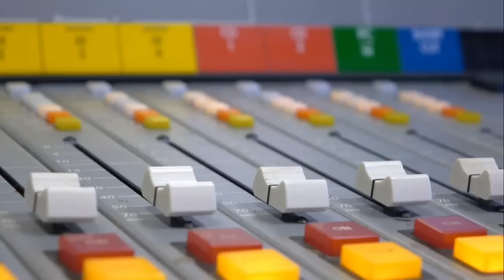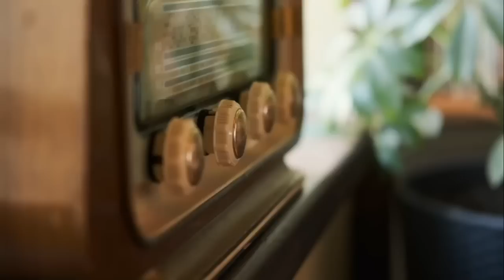Shirley Radio| Entrevista a Carmen Julia Álvarez y Daniela Alvarado - El amor entre madre e hija